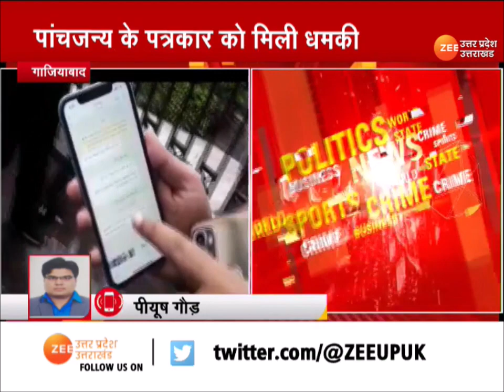Journalist Dead Threat: पत्रकार को 'सिर तन से जुदा' की धमकी | UP News | Latest News